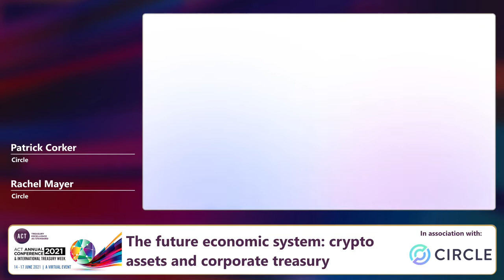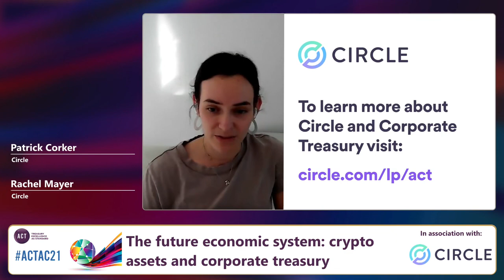4d. The future economic system: crypto assets and corporate treasury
In association with Circle

Understanding how to future-proof your business and use digital assets to your advantage.